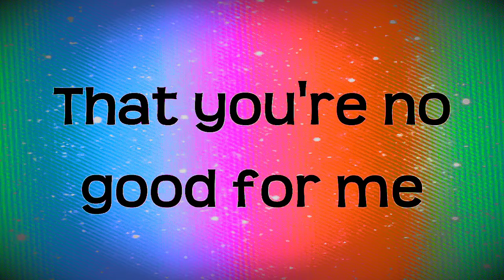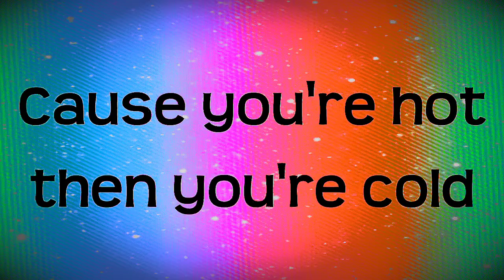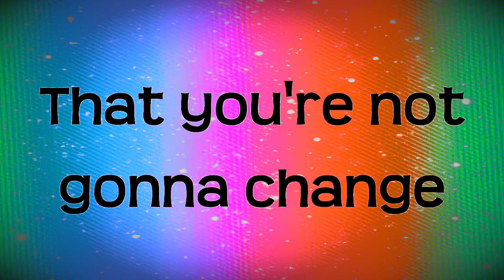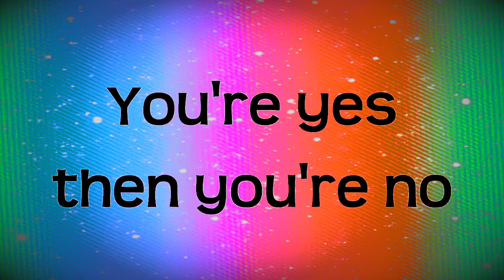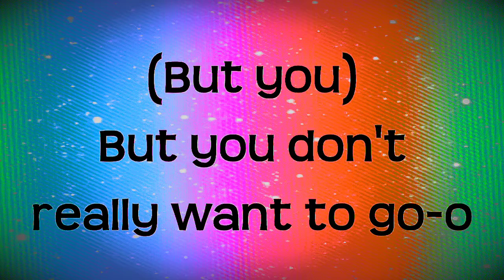Hot N Cold Song with lyrics | Katy Perry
Yeah you, PMS
Like a bitch
I would know
And you over think
Always speak
Cryptically

(You) You don't really want to stay, no
(You) But you don't really want to go

Just like twins
So in sync
The same energy
Now's a dead battery
Used to laugh 'bout nothing
Now you're plain boring

That you're not gonna change

Got a case of a love bipolar

Songwriters: Katy Perry / Lukasz Gottwald / Max Martin